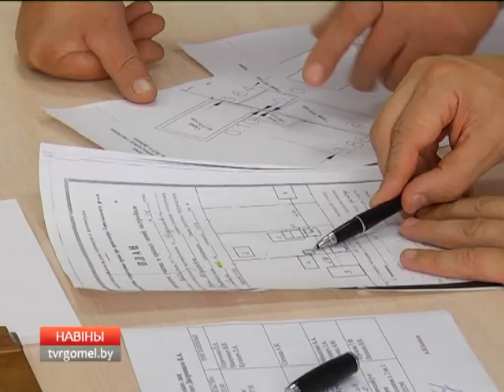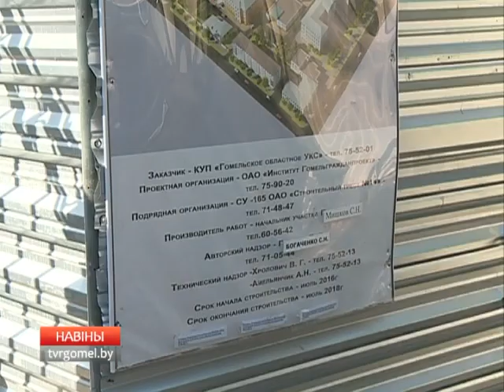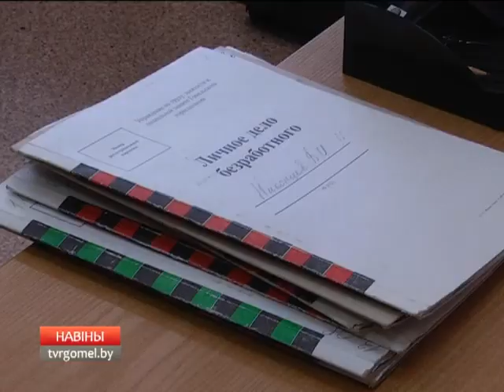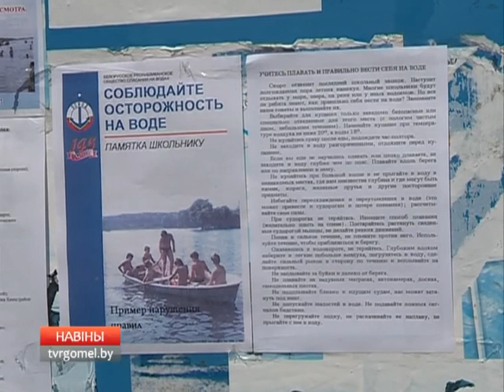02 08 2017 НОВОСТИ 20 00